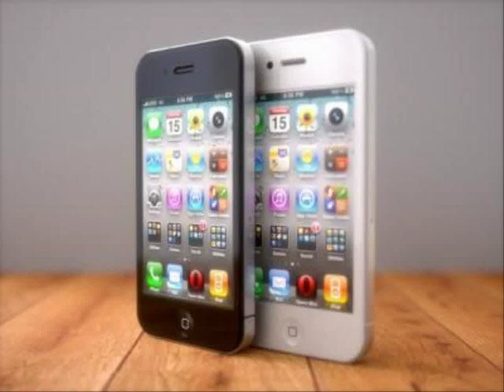iphone 4s จีนแดง